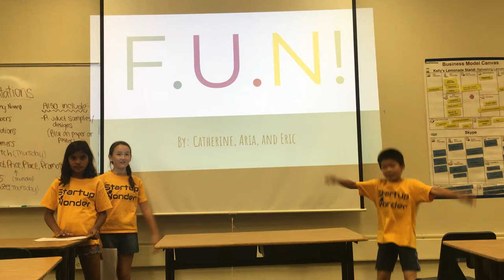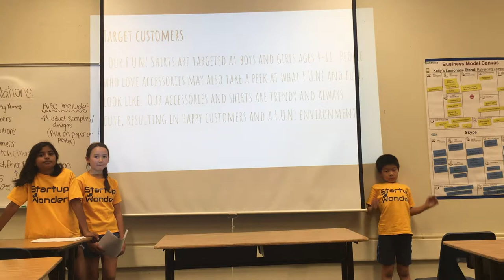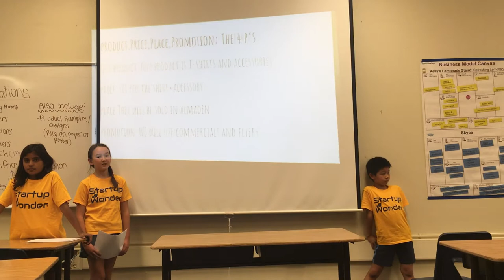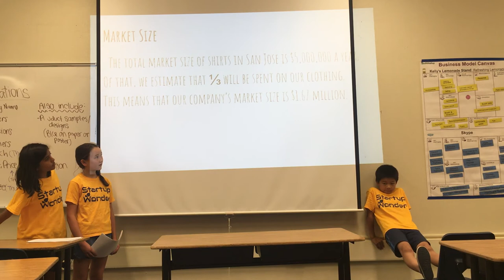Marketing Wk6, July 20 Team 2 , Almaden( Marketing Leland High. F.U.N) - Startup Wonder